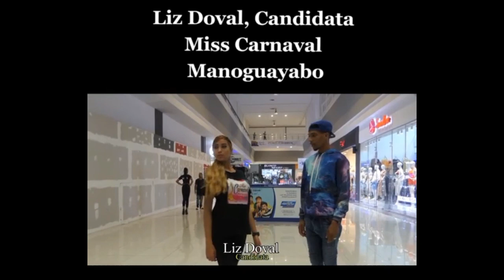Liz Doval, Candidata a Miss Carnaval Manoguayabo 2023